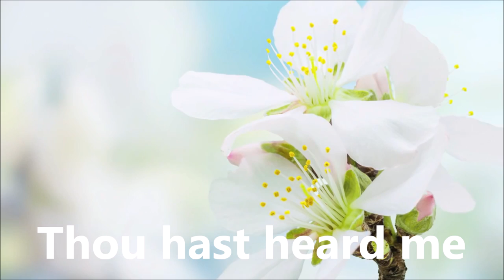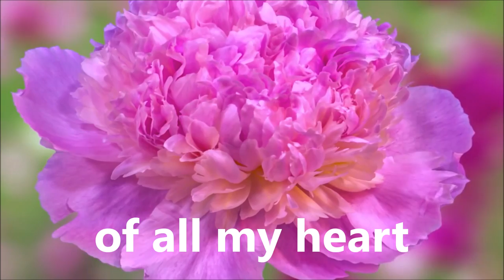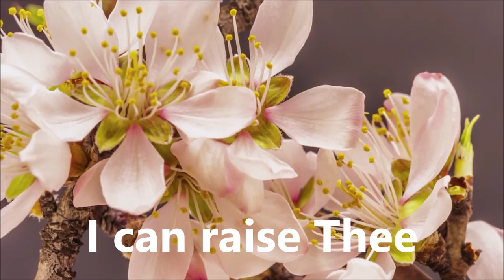King of Glory, King of Peace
Classical Christian Hymns accompanied by beautiful nature scenery. King of glory, King of peace,
I will love thee;
and that love may never cease,
I will move thee.
Thou hast granted my request,
thou hast heard me;
thou didst note my working breast,
thou hast spared me.

Wherefore with my utmost art
I will sing thee,
and the cream of all my heart
I will bring thee.
Though my sins against me cried,
thou didst clear me;
and alone, when they replied,
thou didst hear me.

Seven whole days, not one in seven,
I will praise thee;
in my heart, though not in heaven,
I can raise thee.
Small it is, in this poor sort
to enroll thee:
e'en eternity's too short
to extol thee.

Words: George Herbert, 1633